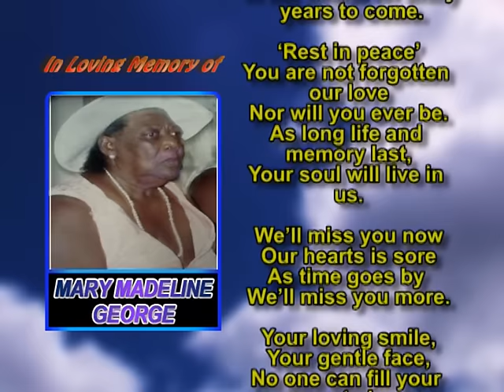Mary Madeline George MEM